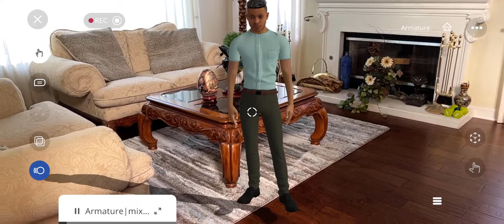Avatar Animation in EON Metaverse Builder: Soft skills. non verbal communication - Agreeing